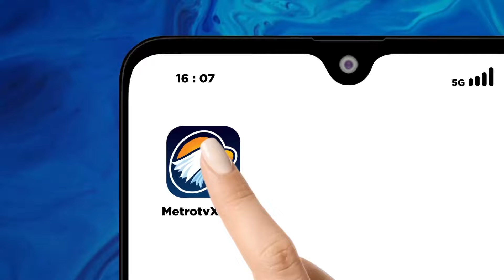BAHU NasDem Ajukan Perbaikan Gugatan ke MK - [Metro Siang]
MetroTV, Badan Advokasi Hukum atau **BAHU** Partai NasDem melakukan perbaikan permohonan gugatan hasil Pilkada Kabupaten Waropen, Provinsi Papua, ke Mahkamah Konstitusi. Gugatan ini mengangkat dugaan penyalahgunaan sistem noken di daerah yang seharusnya tidak menerapkan sistem tersebut.

Sekretaris Jenderal Badan Advokasi Hukum Partai NasDem, Ucok Edison Marpaung, mengatakan sistem noken hanya berlaku di Papua Pegunungan dan Papua Tengah, sementara Kabupaten Waropen, sebagai bagian dari Papua Induk, tidak menggunakan sistem noken.

Ucok menjelaskan, pihaknya menemukan video dan foto yang memperlihatkan petugas KPPS melakukan proses pencoblosan secara kolektif, seolah-olah TPS di wilayah tersebut menerapkan sistem noken.

Dugaan pelanggaran ini dibawa ke Mahkamah Konstitusi melalui perbaikan permohonan yang meliputi video, foto, dan bukti lainnya untuk menguatkan argumen.

Ucok berharap MK konsisten dalam menunda penerapan Pasal 158 UU Pilkada, apabila ada faktor khusus seperti yang terjadi di Waropen.